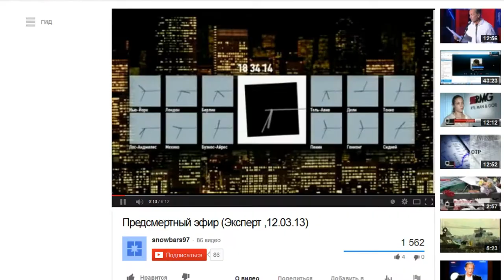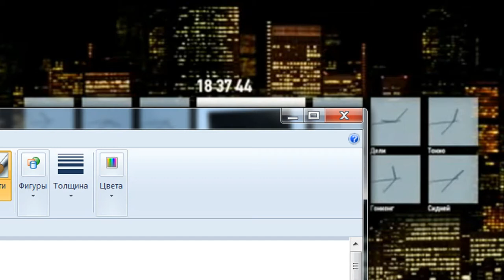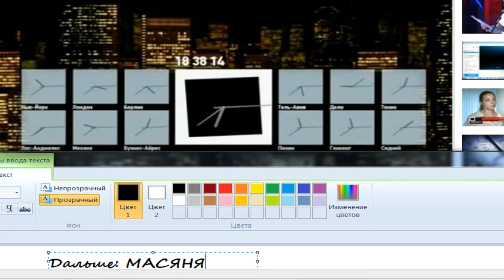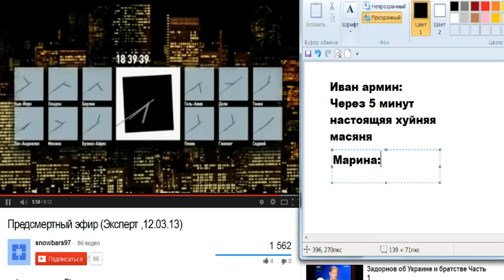[07.01.2014] Тестовый эфир (Рейман тв, 09.09.08)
ВНИМАНИЕ, ВИДЕО ОПУБЛИКОВАНО 8 ИЮЛЯ 2018 ГОДА